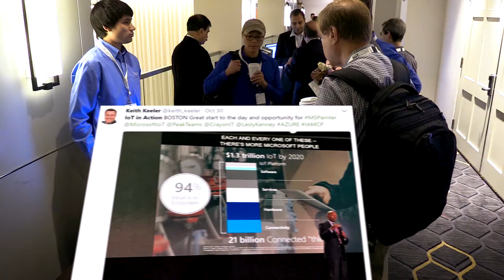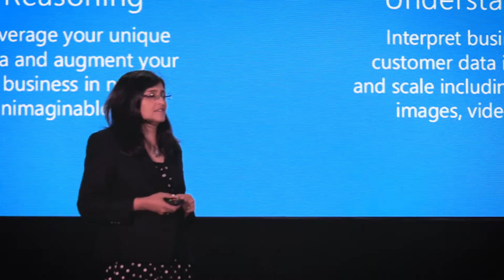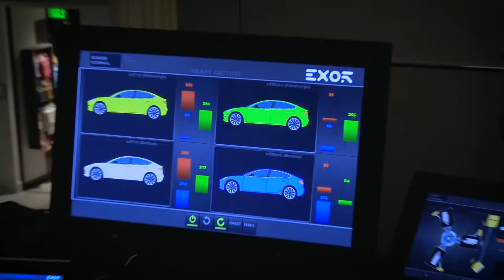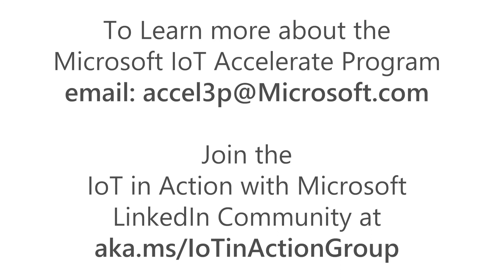IoT in Action with Microsoft Boston 2017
Watch highlights of our IoT in Action with Microsoft Boston event and tune in for our next event in San Francisco on February 13th, 2018

Watch to see how Microsoft and leading Internet of Things (IoT) partners are bringing life to the intelligent IoT world. Learn from IoT experts from Microsoft, Techdata, Arrow Electronics, and Avenet on the latest opportunities, challenges, and trends of the Internet of Things (IoT).

More upcoming IoT in Action with Microsoft events around the world